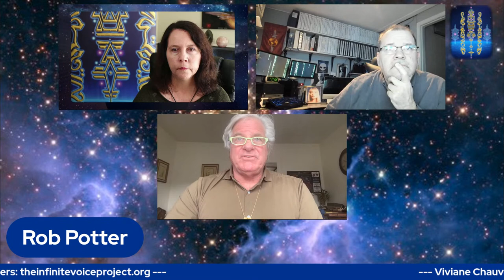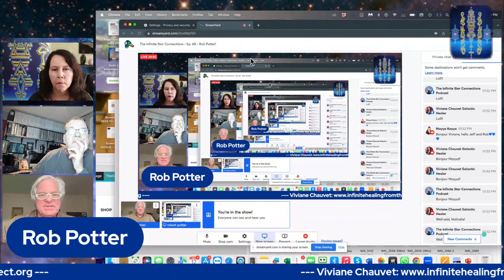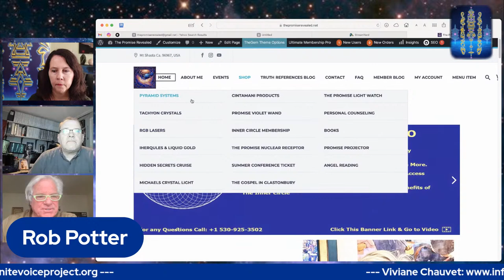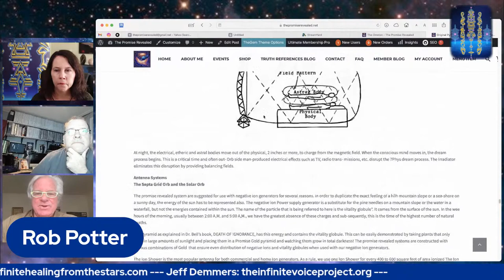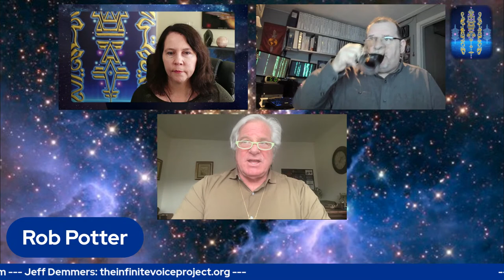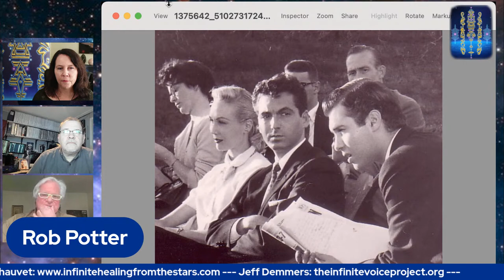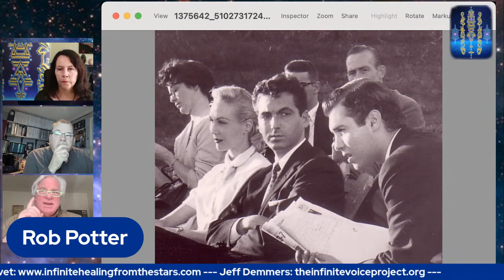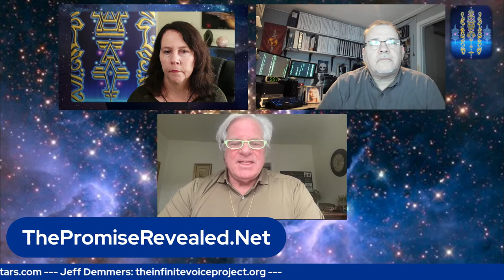The Infinite Star Connections - Ep. 68 - Rob Potter!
We are excited to welcome Robert Potter! He is a world-renowned, real physical contactee of the Venusians and the Pleiadeans. He shares his knowledge freely about travelers from these worlds. He has been having actual physical encounters with our space family since he was 17.

He has given seminars all over the world including Egypt, Japan, Australia, Bolivia, Peru, Canada, China, Europe, and the USA. He has also appeared on numerous radio and TV shows and has been interviewed in countless magazines and newspaper articles for over 45 years. Rob has just, in the recent past on Nov. 20th, 2019, met the Venusian Moon Base Commander Aura Rhanes. Rob can share how this natural meeting took place in a public place. He is happy to be able to speak about the messages of love and peace that they told Rob to give to the world.

In this first-ever exclusive official Venusian message and contact, he is allowed to share with the public a simple message. The eight questions that he asked were answered and recorded with a digital camera. This was an arranged interview of answers from a female Venusian spaceship commander acting as a Venusian emissary. The answers are elegant and are very beautiful messages in and of themselves.

His friend and fellow contactee Dr. Raymond Keller helped arrange this very real meeting and encounter. The message we will receive directly from Rob will give The Venusian Hierarchy of Light has given a  message of love & hope for the people of earth. Rob has a website called: The Promise Revealed.Net

Rob leads sacred site tours to South America, Bolivia and Peru, and Egypt and Hawaii to name a few. Please check the website for upcoming tour dates in 2022 to Tulum and the sacred sites of the Maya.

Rob is working very closely with Venusians and he says their philosophies and technological advancement can surely serve to enlighten earth toward an era of peace and prosperity for all. Rob’s personal face-to-face contacts are increasing and have given him much new and relevant information to share with the world. He says to heal our world and create peace we should emancipate our minds and free ourselves from tyranny to be able to embody equality justice liberty and fraternity in our societies. Can we grasp the reality of what is happening? Can we accept the message and act on the wisdom offered to us by our solar brothers and sisters from Venus?

Rob is seeking speaking engagements and shares the latest developments and plans for the liberation of the planet given to him from The Interdimensional Galactic Confederation of Light and the Ascended Masters. Rob may also answer as many questions as possible related to the individual and planetary “Ascension” process.

And more! Join us for an energetic and uplifting episode!